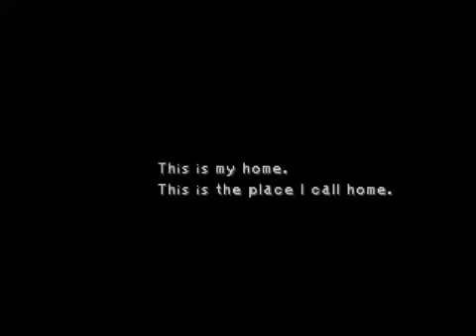Let's Play Final Fantasy 9: Part 86